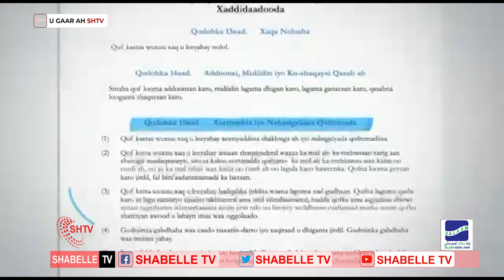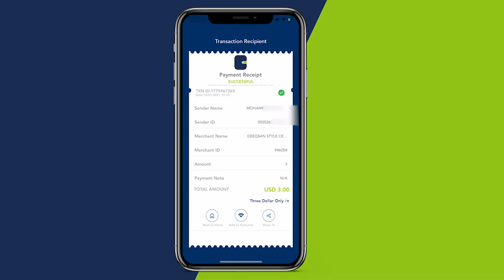Fariin: Jooji gudniinka Gabdhaha.